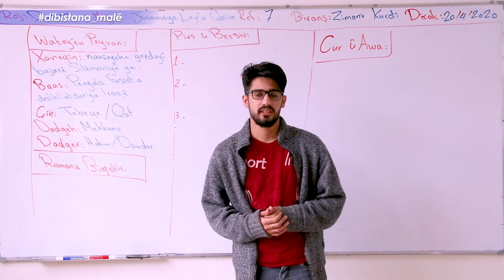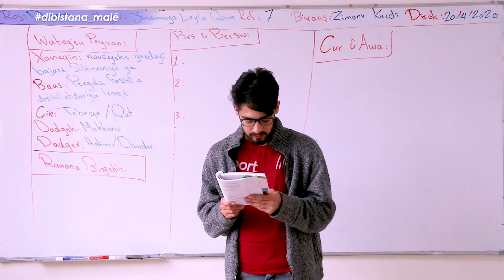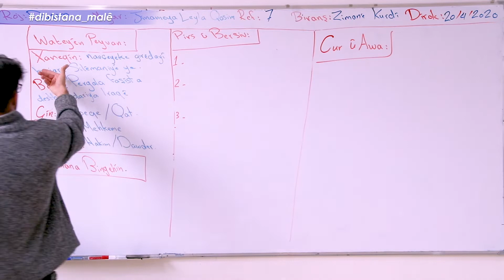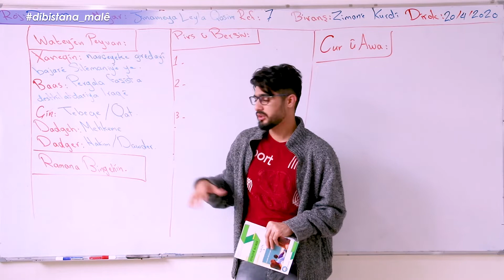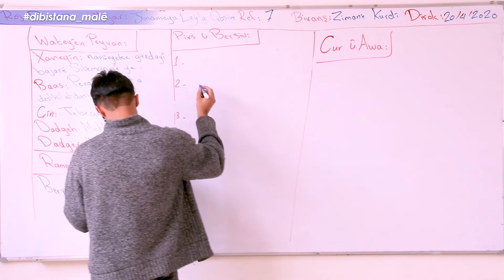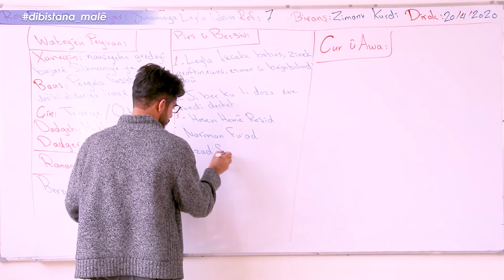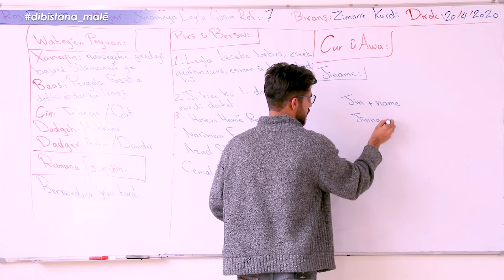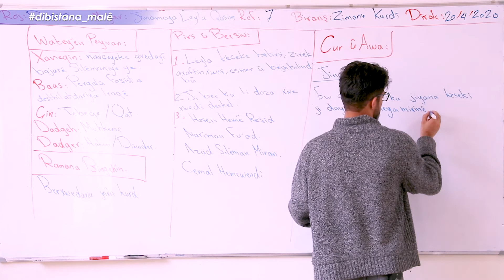Refa 7- Ziman -Beşa3- Jînameya Leyla qasim